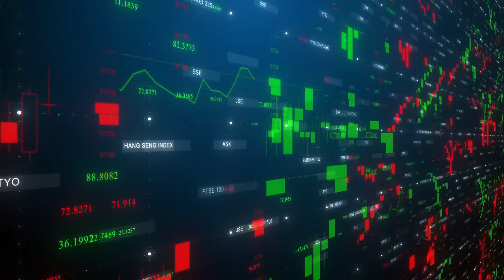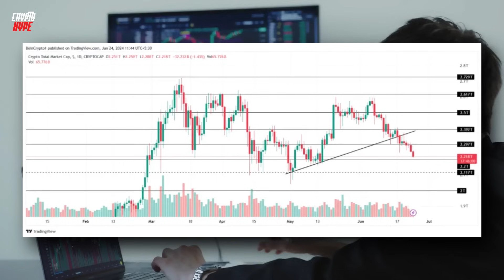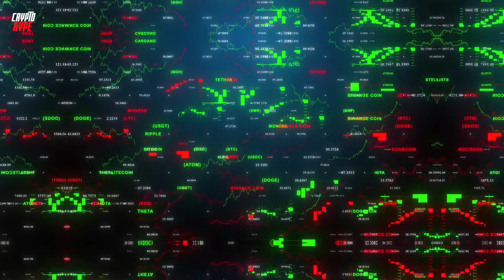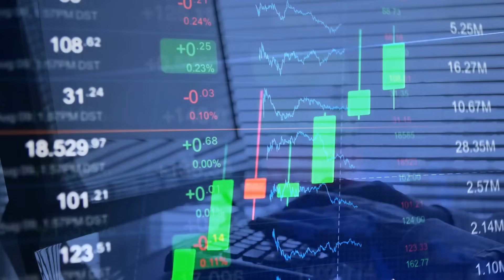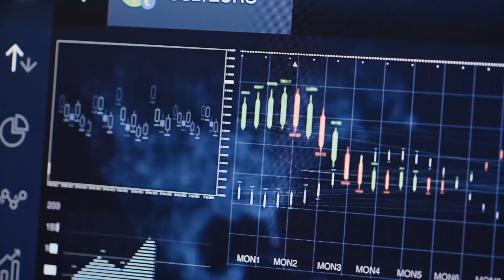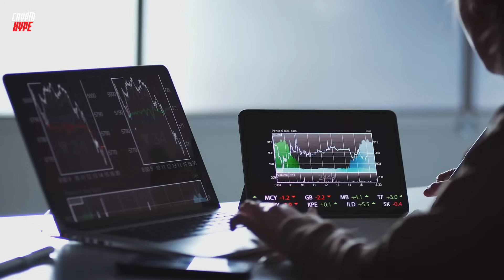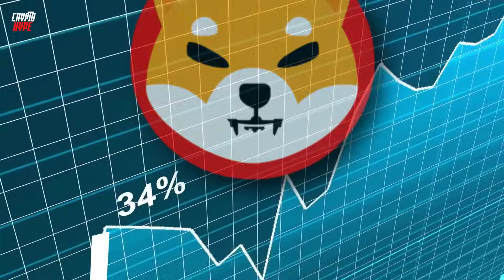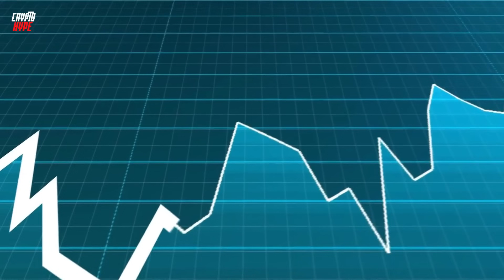⚠️ WARNING ⚠️ SHIBA INU HOLDERS BRACE FOR A $4 BILLION DOLLAR EARTHQUAKE!!! - SHIBA INU COIN NEWS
TRADING TOOLS:

🏆 Join BITUNIX through this link for the reward. ⬇️

(BEST EXCHANGE, AVAILABLE WORLDWIDE)